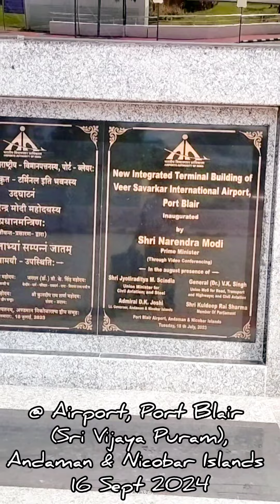At Airport, Port Blair (Sri Vijaya Puram), Andaman & Nicobar Islands - 16 Sept 2024